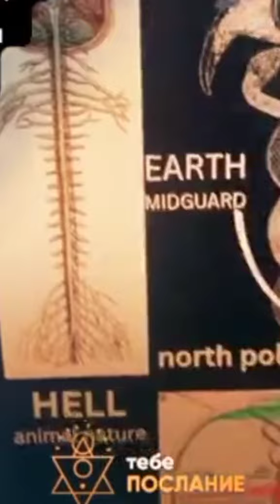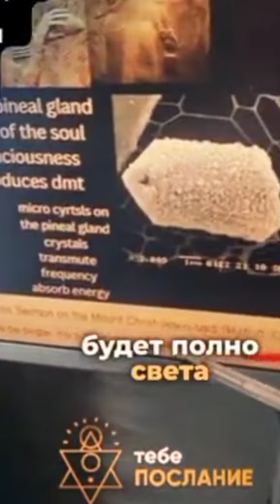Territories of the ancient Chechen Alan people Chianti Etruscans (Tsanaran) empire religion